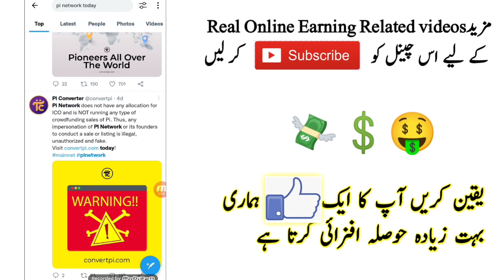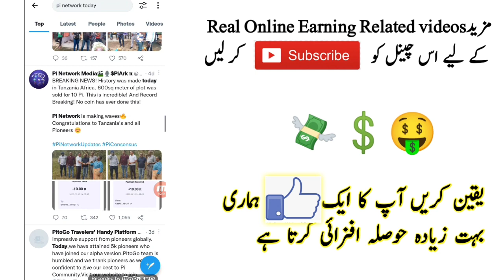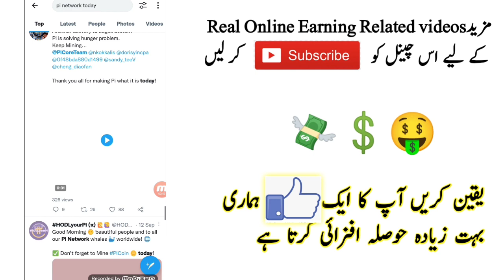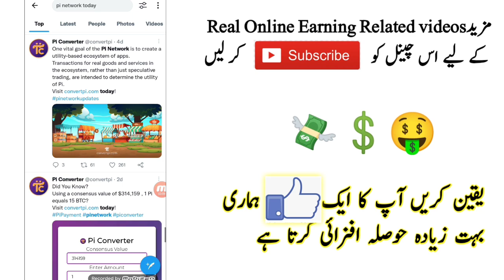Pi Network Froud Hai | pi Network New Update today | pi network scam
YOUR QUARIES_
1) pi Network New Update
2) online earning kaise karen
3) online earning no investment
4) online earning quiz app
5) online earning waqar zaka
6) online earning zeeshan usmani
7) online earning quickly
8) online earning skills
9) online earning course in pakistan
10 ) online earning best app
11) online earning on mobile in pakistan
12) online earning zubair chinioti
13) online earning new
14) online earning ideas
15) online earning sites
16) online earning easypaisa
17) online earning 2022 in pakistan
18) online earning app for students
19) online earning apps 0 investment
20) online earning course in urdu
21) online earning games in pakistan
22) online earning jobs for students
23) online earning karne ka tarika
24) online earning websites in pakistan
25) online earning by watching ads in pakistan
26) online earning pakistan without investment
27) online earning app today
28) online earning best platform
29) online earning from mobile
30) online earning hisham sarwar
31) online earning ka tarika
32) online earning kaise kare
33) online earning pakistan 2022
34) online earning real websites in pakistan
35) online earning platform
36) online earning 2022 without investment
37) online earning data entry jobs
38) online earning games
39) online earning jobs in pakistan
40) online earning 2022 today
41) online earning by typing
42) online earning course free
43) online earning for beginners
44) online earning on fiverr
45) online earning typing work
46) online earning on amazon in pakistan
47) online earning zero investment
48) online earning without investment in pakistan
49) online earning uk
50) online earning hindi
51) online earning jazzcash
52) online earning no investment 2022
53) online earning kashif majeed
54) online earning real website
55) online earning skills 2022
56) online earning captcha typing
57) online earning daily pakistan
58) online earning for students in india
59) online earning kaise kare without investment
60) online earning tricks
61) online earning ways
62) online earning applications
63) online earning platform for students
64) online earning by qasim ali shah
65) online earning for housewives
66) online earning graphic designing
67) online earning jobs without investment
68) online earning kaise kare 2022
69) online earning real website 2022
70) online earning in pakistan without investment 2022
71) online earning data entry
72) online earning easy work
73) online earning for girls
74) online earning halal hai ya haram
75) online earning octafx
76) online earning gfxmentor
77) online earning cryptocurrency
78) online earning at home
79) online earning best website
80) online earning latest app
81) online earning new Method
82) online earning rehan allahwala
83) online earning tutorial
84) online earning azad chaiwala
85) online earning on amazon
86) online earning by playing games
87) online earning for students 2022
88) online earning kaise karte hain
89) online earning real in pakistan
90) online earning sites in pakistan
91) online earning without investment 2022
92) online earning from mobile for students
93) online earning mobile app in pakistan
94) online earning without investment waqar zaka
95) online earning usd
96) online earning amazon
97) online earning canva
98) online earning dankash
99) online earning daraz
100) online earning dubai
101) online earning earning
102) online earning proof
103) online earning upwork
104) online earning urdu
105) online earning lifetime
106) online earning resources
107) online earning 2022 app
108) online earning 2022 hindi
109) online earning best way
110) online earning from home
111) online earning google ads
112) online earning home jobs

pi network
pi network
crypto news